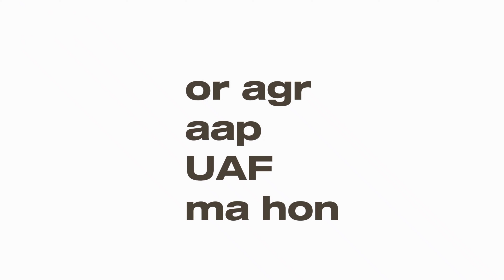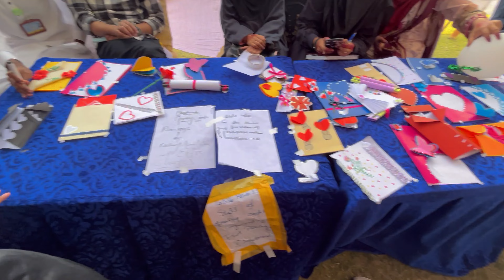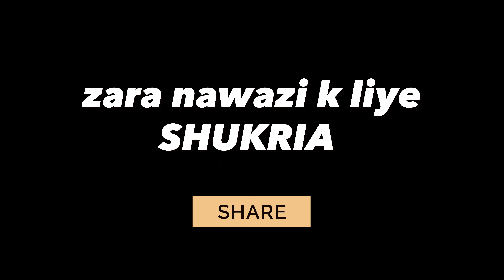UAF SPRING FESTIVAL 2K23 | DAY2 | VLOG 9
00:00  Intro
01:07  Starting
02:10  Departments entry
03:58  Rangoli
4:48    Kabadi & Race
05:26  Pet show
08:07  Stalls
11:23  Commentary Box & football

I want to apologize if you were expecting to see yourself in the vlog. I had to cut out many video clips to fit the suitable duration. Additionally, if any of my actions in this video caused you emotional or physical discomfort, I sincerely apologize.

I did my best to blur the faces of the girls featured in the video. If there are any oversights, please accept my apologies.